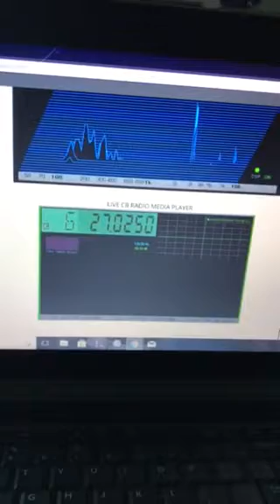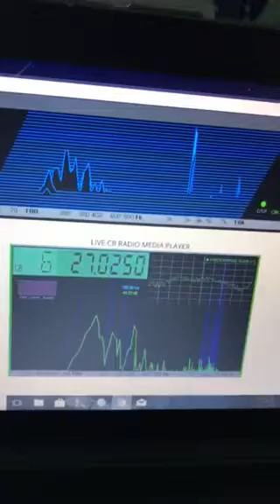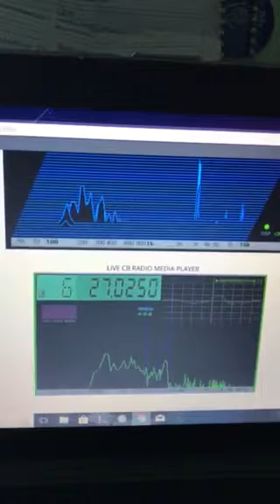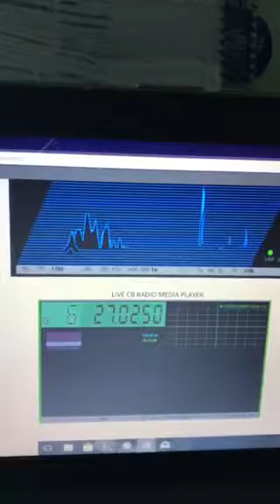New Year’s Day skip on the cb radio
The end of 2017 and the beginning of 2018!
It’s a loud day on the radio